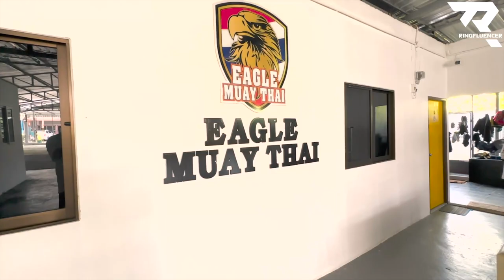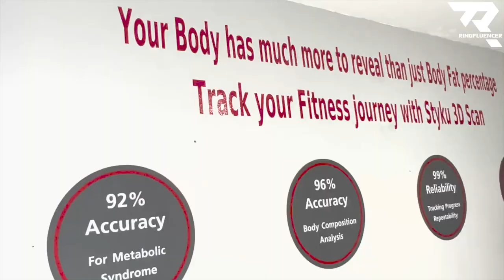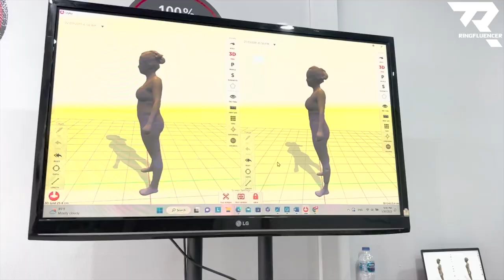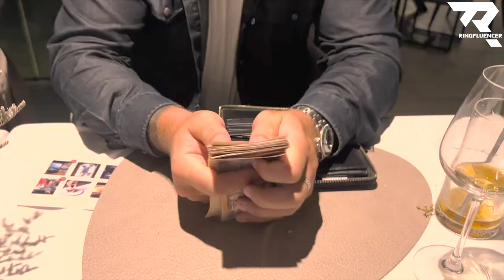Eagle Muay Thai :🇹🇭 Thailand Edition by Senad Gashi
Eagle Muay Thai is thai-family owned and still offering traditional, authentic Muay Thai in Phuket, on an Island where Muay Thai gets commercialised, we still belong to our roots of old-fashioned Muay Thai.
Eagle Muay Thai is located in between Phuket Town and Chalong Pier in one of the most popular and comfortable areas near Phuket Zoo on Soi Palai. Our Team of former Rajadammern and Lumpinee Veterans will push you through classes running twice a day- six days a week to reach goals and sharpening your Skills at Muay Thai in a familiar atmosphere.
Welcome to Eagle Muay Thai !